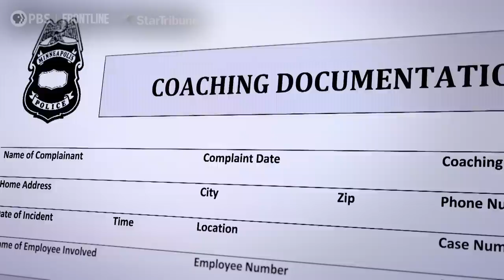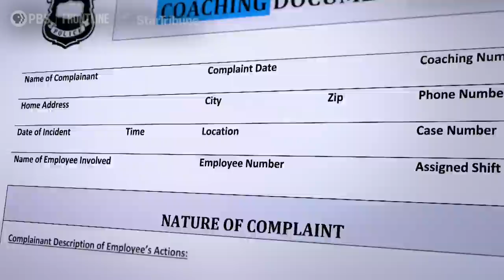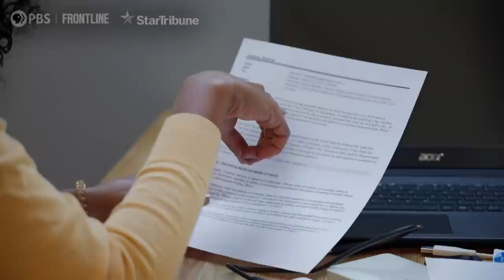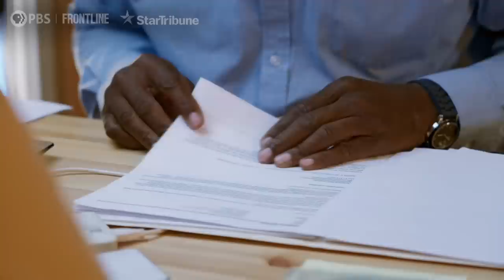Exclusive: Former MPD Lieutenant Reported Another Cop. He Says He Paid a Price. | “Police on Trial”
Speaking out for the first time, former Minneapolis police lieutenant Rich Jackson said that when he reported misconduct, he faced blowback.

An excerpt from the new FRONTLINE documentary with the Star Tribune, “Police on Trial.”

“Police on Trial” is part of FRONTLINE’s Local Journalism Initiative, an innovative effort to support and strengthen investigative reporting in communities around the country funded by the John S. and James L. Knight Foundation and the Corporation for Public Broadcasting. It was produced in association with the Center for Asian American Media and is supported by The WNET Group’s Exploring Hate initiative.

“Police on Trial” is a FRONTLINE production with Five O’Clock Films in association with Mike Shum Productions and the Center for Asian American Media (CAAM). The director and producer is Mike Shum. The producer and reporter is Marcia Robiou. The narrator/reporter is Libor Jany, along with reporters Andy Mannix, Liz Navratil, Liz Sawyer, Chao Xiong. The senior producers are Frank Koughan and Callie Wiser. The executive producer of FRONTLINE is Raney Aronson-Rath.

Find FRONTLINE on the PBS Video App, where more than 300 of our documentaries available to watch any time

FRONTLINE is produced at GBH in Boston and is broadcast nationwide on PBS. Funding for FRONTLINE is provided through the support of PBS viewers and by the Corporation for Public Broadcasting. Additional support for FRONTLINE is provided by the Abrams Foundation, the John D. and Catherine T. MacArthur Foundation, Park Foundation, the Heising-Simons Foundation; and the FRONTLINE Journalism Fund, with major support from Jon and Jo Ann Hagler on behalf of the Jon L. Hagler Foundation. FRONTLINE’s filmmaker-in-residence program is funded by the Hollyhock Foundation. FRONTLINE’s Local Journalism Initiative is funded with support from the John S. and James L. Knight Foundation and the Corporation for Public Broadcasting. Additional support for Police on Trial is provided by The WNET Group’s Exploring Hate Initiative, with principal support by Sylvia A. and Simon B. Poyta Programming Endowment to Fight Antisemitism, and additional major funding from Sue and Edgar Wachenheim III, Charlotte and David Ackert, The Peter G. Peterson and Joan Ganz Cooney Fund, and Patti Askwith Kenner. For a complete list of funders, please